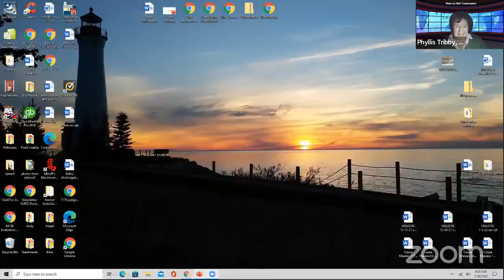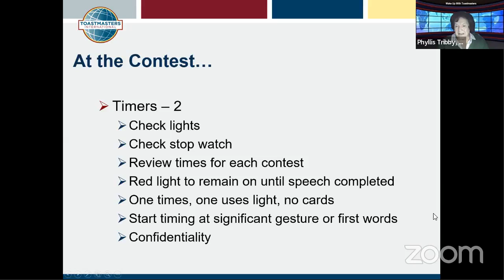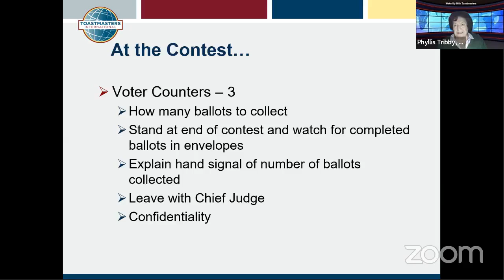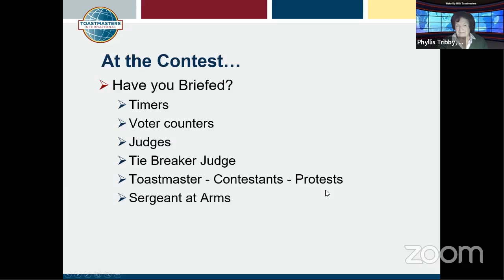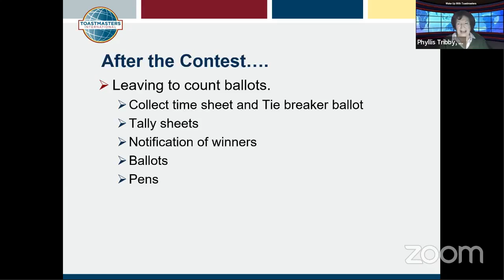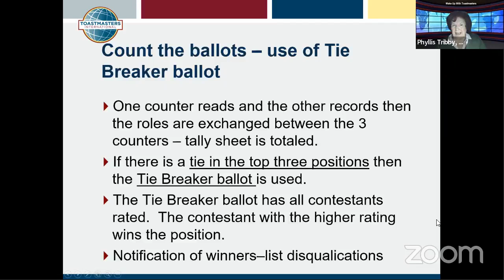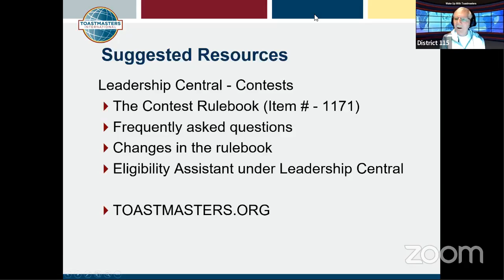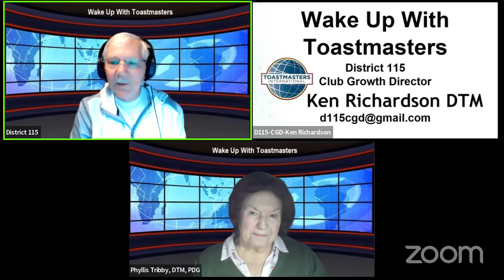Today we will conclude our discussion of the role of the Chief Judge.